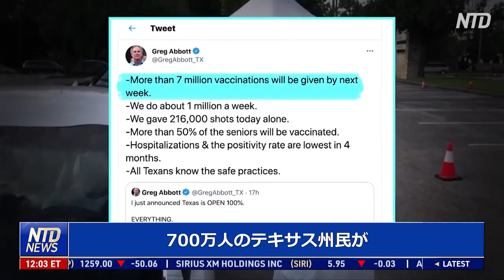テキサス州が規制措置を解除「住民には自らの運命を決める自由がある」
テキサス州のグレッグ・アボット知事（共和党）は３月２日、州内でのマスク着用義務も含め、事業者に課していた中共ウイルス対策の規制措置をすべて解除し、州内の事業活動を全面再開する声明を発表しました。

グレッグ・アボット知事は、今こそテキサス州民の正常な暮らしを取り戻す時が来たと述べています。それは同州の死者や入院患者数が減少し、様々な指標もいい傾向を示しており、また今週までに高齢者半数を含む700万人のテキサス州民が、ワクチン接種する見込みであるからだとアボット知事は言います。

ウイルスの猛威が収まってきたため、規制措置を緩和する州が増えてきています。テキサス州もその一つです。

しかし米国疾病予防管理対策センター(CDC)所長のロシェル・ワレンスキー博士は、まだとても手綱を緩めるような段階ではないと述べています。

ワレンスキー博士の主張によれば、減少のペースが落ち、１日の新規感染者数が７万人、死者数が２千人のレベルで下げ止まりが出ていると言います。

３月１日の記者会見上で博士は、このレベルでは、しかも変異株が広がっていることも考え合わせると、これまでの折角の苦労がすべて水の泡になりかねないと表明しました。

テキサス州のオーナーは、事業再開は嬉しいが、客の中には安全対策を望む人もいると述べています。

テキサス州のレストランオーナー
「一部のお客様はここでの私たちのやり方を気に入ってくれている。一定の間隔をあけて全てのテーブルを配置している方がくつろげると言のだ」

アボット知事は、まだ中共ウイルスの脅威が去っていないことは分かっているが、住民は自分自身を守る手段を心得ていると述べています。

レストランのオーナーは、自ら進んで規則を決めて守るつもりだと語っています。

「これまでやってきた安全対策は、すべて続ける」

声明の中でアボット知事は「この行政命令はテキサス州の全ての事業者と、全ての家族に自らの運命を決める自由がある事を保証するものだ」と述べています。

預金種目：普通預金
口座番号：2158157
口座名義：ﾄｸﾋ)ｴﾎﾟｯｸﾒﾃﾞｨｱ